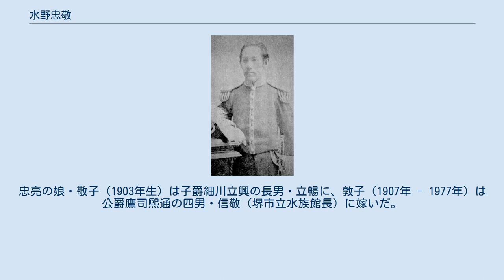水野忠敬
水野 忠敬（みずの ただのり）は、幕末の大名、明治時代の華族。
駿河沼津藩の第8代藩主、のちに上総菊間藩主。
沼津藩水野家15代。
5万石。
 嘉永4年7月10日（1851年8月6日）、沼津藩水野家の分家旗本（浜町水野家）の水野忠明の次男として生まれる。
慶応2年（1866年）に本家の第7代藩主水野忠誠が死去したため、その養子として家督を継いだ。
慶応3年4月4日（1867年5月7日）に出羽守に叙任し、江戸城大手門番を務めた。
慶応4年（1868年）からの戊辰戦争では新政府に協力した。
 同年7月、徳川家達が東海に入ってきたため、上総菊間藩に移封となる。
明治2年3月4日（1869年4月15日）に羽後守に転任する。
6月19日（7月27日）には版籍奉還により藩知事となり、明治4年7月14日（1871年8月29日）の廃藩置県で免官となった。
 1884年（明治17年）7月8日、子爵を叙爵。
1907年（明治40年）8月17日に死去した。
享年57。
 その後、長男の水野忠亮（1874年生）、孫の水野忠奏（1904年生）が襲爵した。
忠亮の娘・敬子（1903年生）は子爵細川立興の長男・立暢に、敦子（1907年 - 1977年）は公爵鷹司煕通の四男・信敬（堺市立水族館長）に嫁いだ。